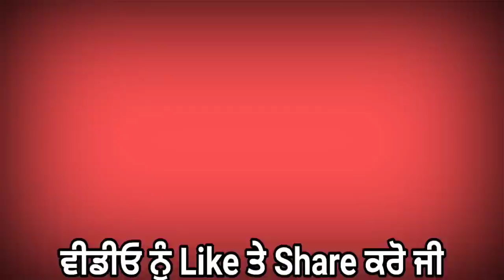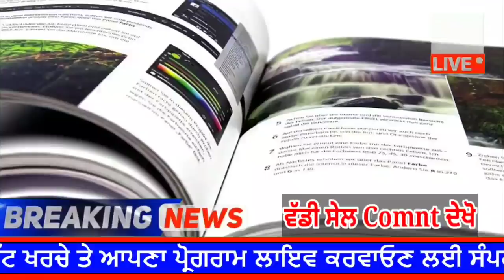punjabi news today live - Punjab Weather Today - Punjab News